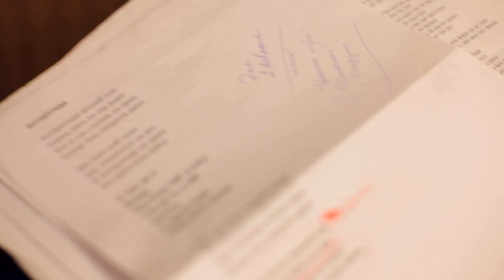Tony Fly *Band (репетиция) - cover BUMBOX-Вахтерам (2015)